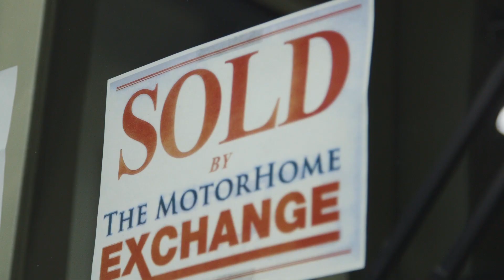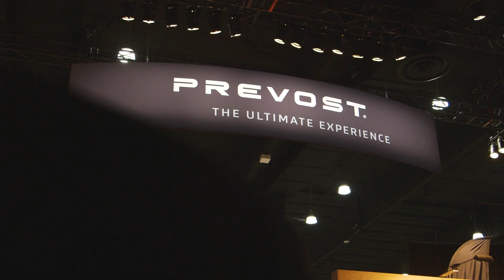Prevost Motorhome EXPO Showroom Floor Day One Recap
The Prevost Motorhome EXPO showroom floor was bustling with activity on day one and here is the recap video!